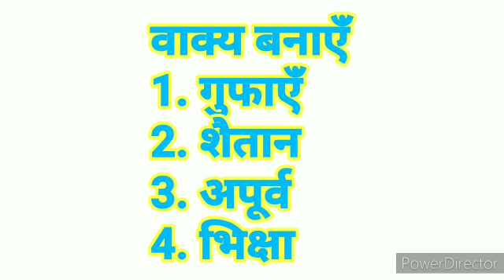KPSG/4/HINDI LIT/HOME ASSIGNMENT/VIDEO-2